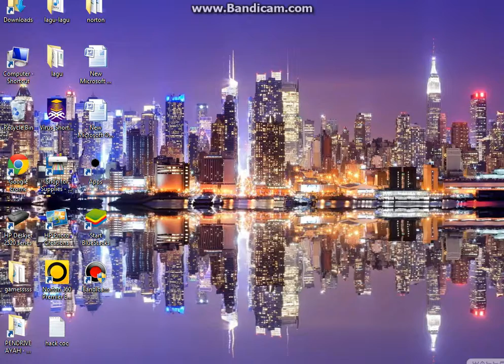clash of clan NAIM OMAR